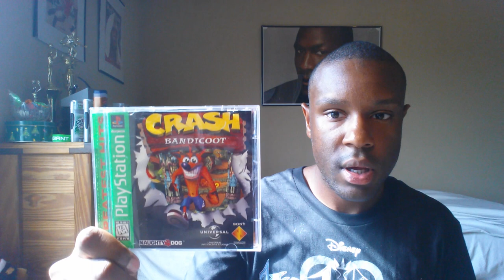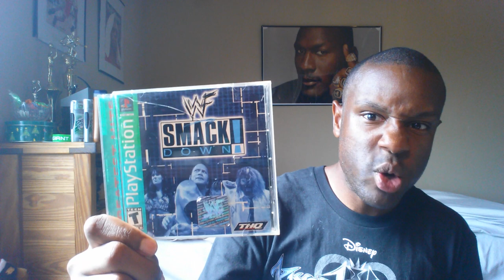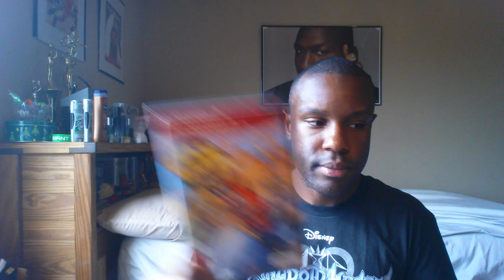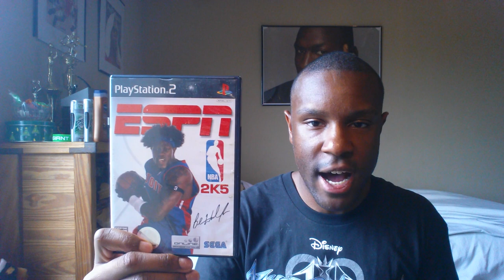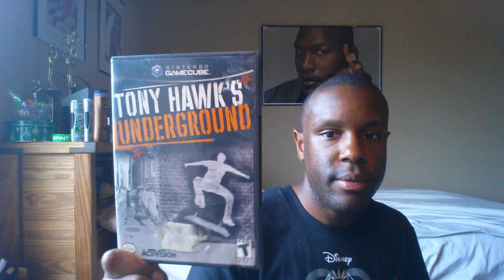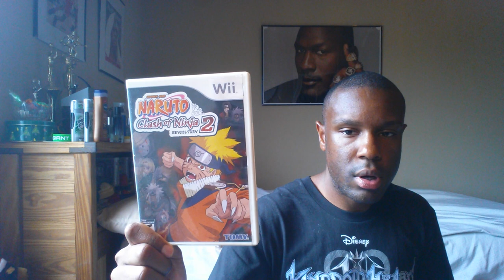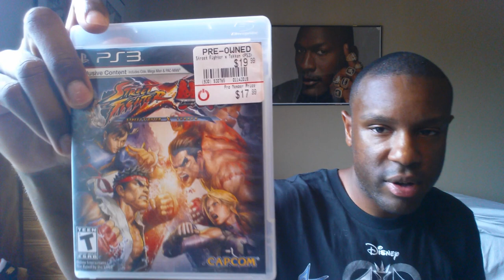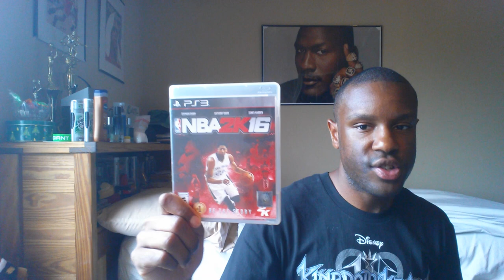National Video Games Day 🎮🎮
National Video Games Day is originally on September 12, but cousin National Video Games Day was last week on Monday July 8